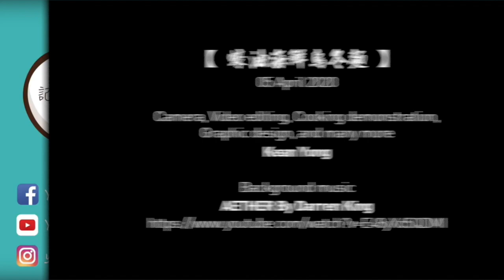[ 蠔油海鮮烏冬麵 ] 简单易煮但卻很好吃哦!! [Y茄食頻 6]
▶︎  誠意邀請您訂閱Y茄食頻, 第一時間看到最新的視頻

▶︎  其他能找到Y茄的地方 ( 歡迎交流互動 )
      [ Instargram ]

製做工具與器材:
拍攝 ▶︎ iPhone XR 256gb
剪接 ▶︎ iMovie
圖像處理 ▶︎ Adobe Photoshop CC
插畫處理 ▶︎ Adobe Illustrator CC
製做地點 ▶︎ 新加坡